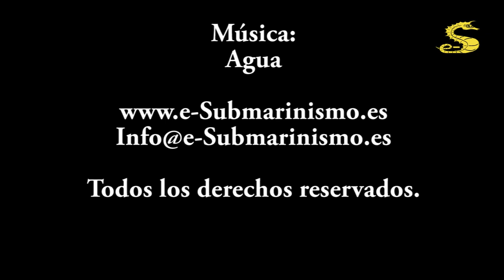Inmersión en La Caleta de Palamós Raul y Kike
En esta ocasión toca la Caleta de Palamós, situada en la Platja de Morro de Vedell, al lado izquierdo del puerto deportivo de Palamós.

Se trata de una inmersión sencilla, con un acceso desde playa o a través de una pasarela dedicada exclusivamente a los submarinistas.

Las condiciones de visibilidad suelen ser muy buenas  al encontrarse protegida por el puerto deportivo. Tiene una profundidad máxima de unos 20-25 metros y el fondo de roca y muchas poseidonias.

Suele haber mucha vida entre las praderas de poseidonias, sobre todo peces.  También es fácil encontrar morenas y todo tipo de vida habitual.

En este caso, el video es de unos alumnos del curso Open Water Diver de ACUC durante una de las últimas prácticas en mar abierto.

 Un saludo.

Cámara y Edición: Sergio R González Patiño.